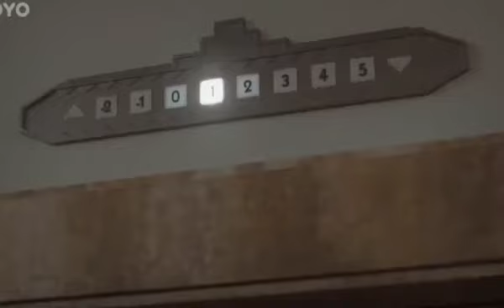Alena & Irena Golden Swan - Zlatá Labut trošku jinak 🙂